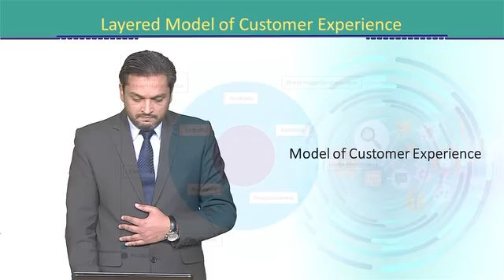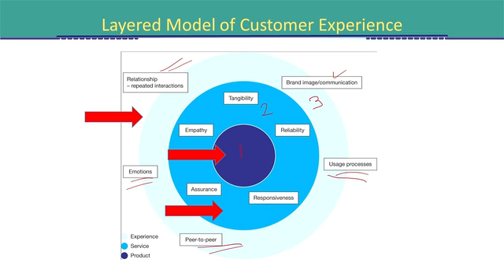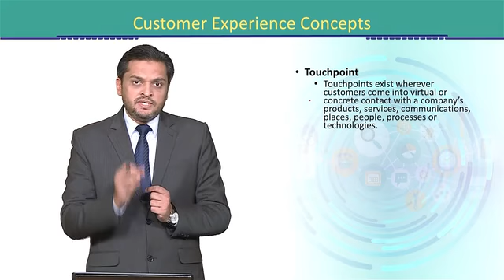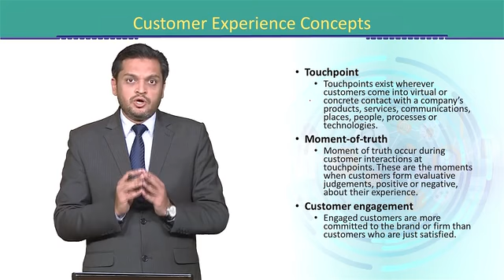MKT610_Topic095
MKT610 - Customer Relationship Management
Layered model of customer experience - Customer experience concepts
Dr. M. Yousaf Siddiqui